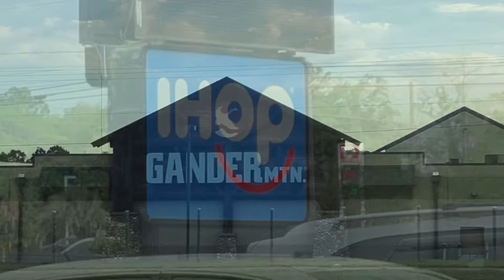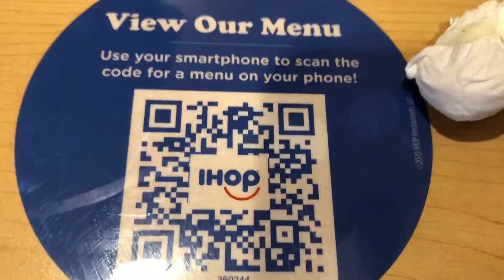Brookfield East Band Trip 2022 part II (Original)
This is part II of the Disney band trip taking place in southern Georgia and northern Florida